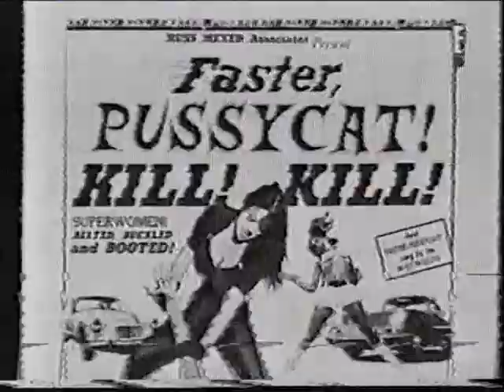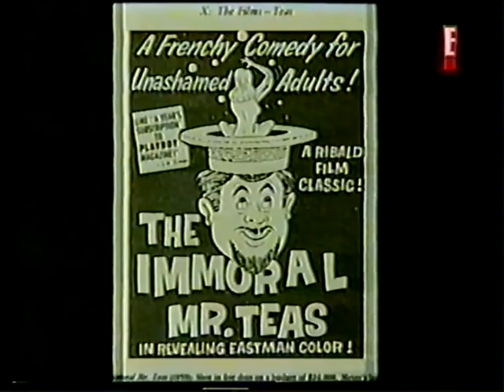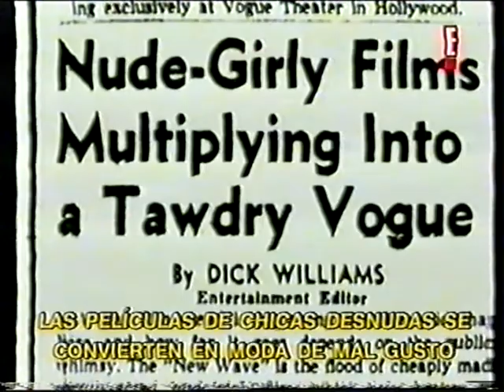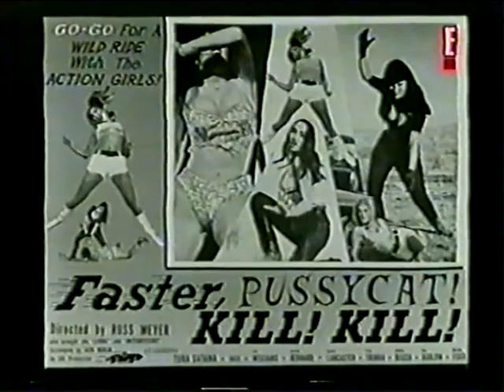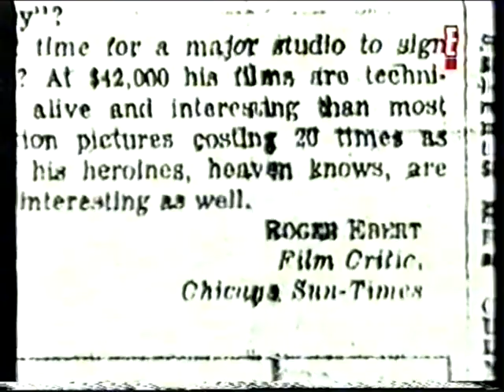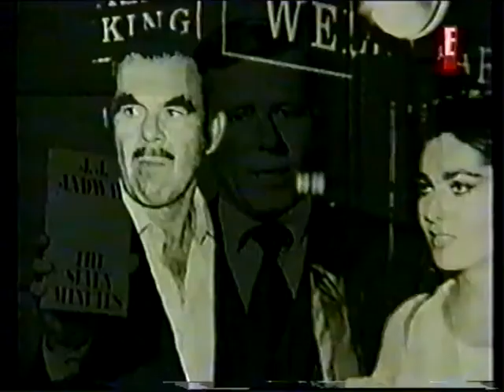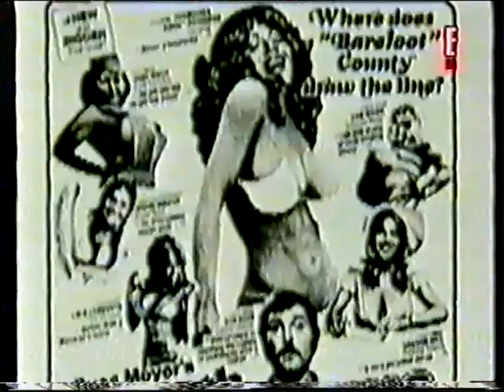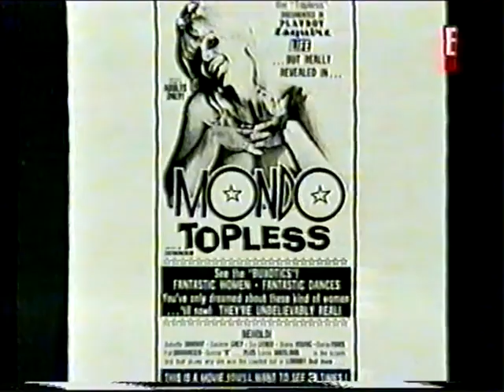Documental - La Historia de Russ Meyer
Documental emitido en Canal Estilo sobre el famoso director. "La Historia de Russ Meyer" nos narra la historia de uno de los personajes clave en el cine de culto.